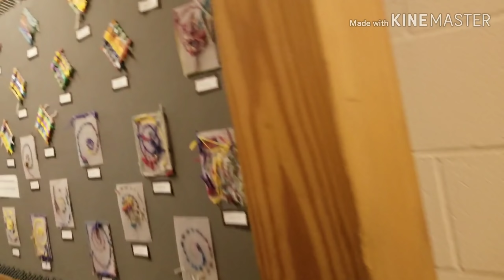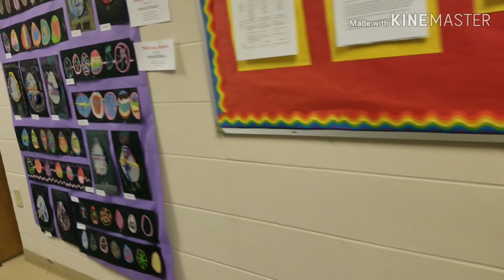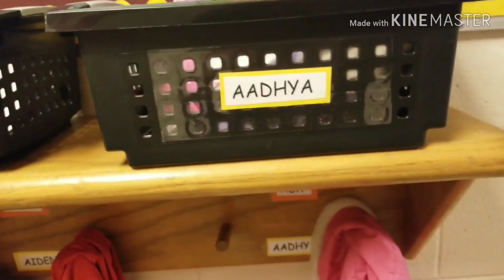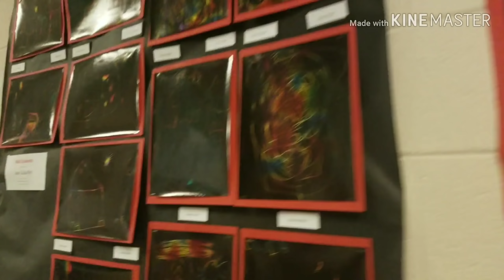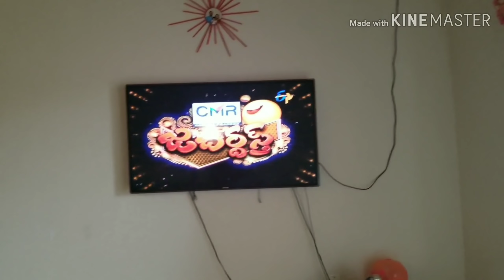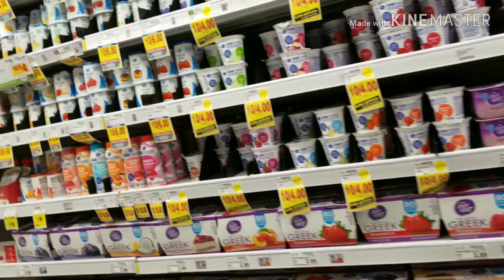Day in my life|Aadhya School|Hyderabad House Biryani|Telugu Vlogs